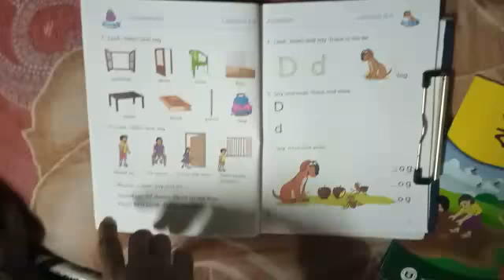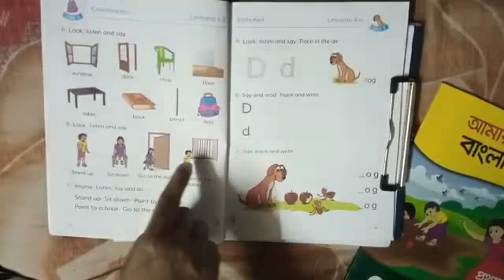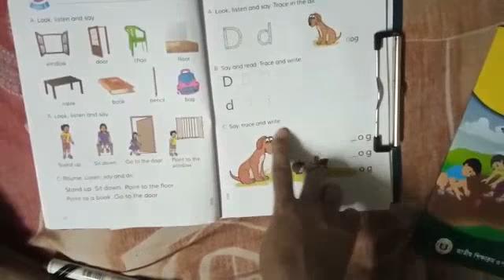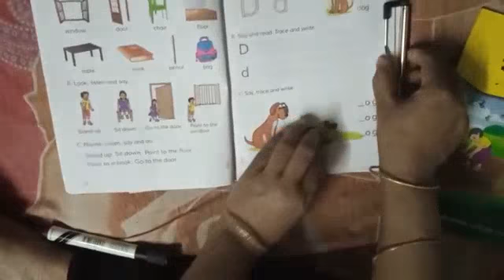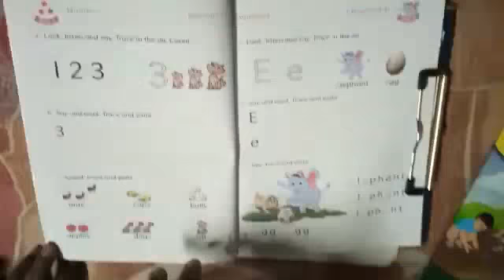Commands, Unit-5, English For Today, For Class One